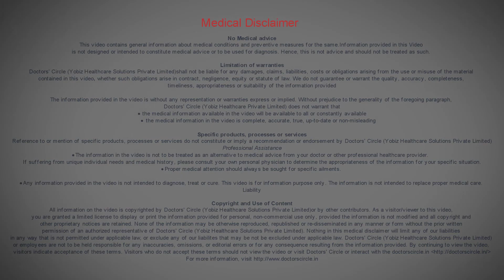What are the different types of thyroid cancer? - Dr. Anil Kamath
There are different types of thyroid cancer. Now the treatment for these thyroid cancer is similar but the outcomes may vary.
The common type we encounter is papillary carcinoma of thyroid, which forms the majority of the thyroid cancers.
The other type is called follicular carcinoma of the thyroid. This cancer has more tendency to spread by blood to the bones and produce symptoms because of spread far away.
The third type is called medullary carcinoma of thyroid. This cancer is important because it has somewhat higher chance of having a familial tendency. We have 10-15%of the cases medullary cancer can be presented in multiple members of the family.
The last type is anaplastic carcinoma of the thyroid, which luckily forms us as a minority because this is highly aggressive type of thyroid cancer which cannot be effectively treated.